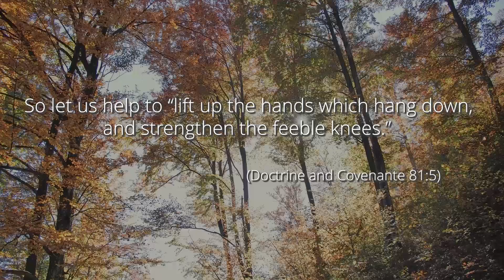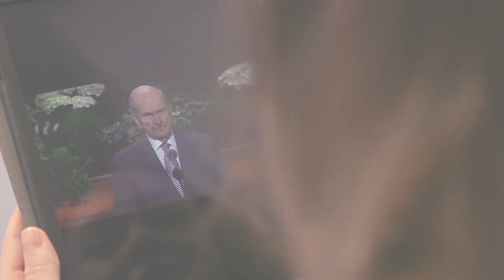How do you support others? | A House of Faith (9)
It takes sincere connection with other believers to strengthen each other in difficult times. This strengthens our faith and enriches our lives.
How well connected do you feel in your journey of faith? Who are your allies? Can you be an ally to others? If so, who are you currently supporting on their journey of faith? How strong is your connection to our Heavenly Father? What are you doing to strengthen that connection?

"A House of Faith" is a series of eleven short videos that offer fresh concepts and tools to help you learn from faith challenging experiences, rather than feeling disillusioned by them.